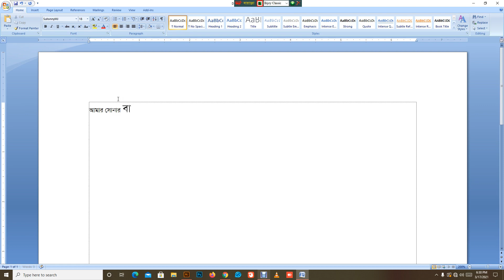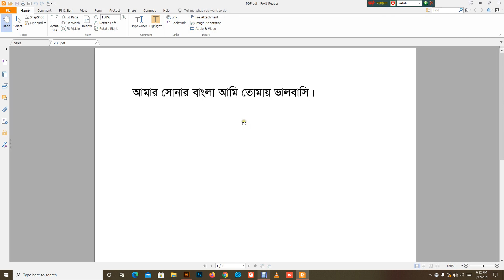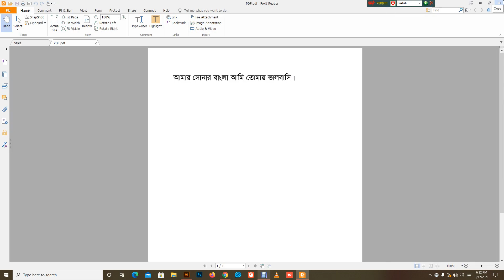MS Word 2007 to PDF Bangla Tutorial || Word 2007 to PDF Converter || How To Save As PDF MS 2007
# IT Firm
Today I will teach you how to easily create PDF files without software.
(খুব সহজে এম এস ওয়ার্ড ২০০৭ এ  software ছাড়া পিডিএফ ফাইল তৈরী করার পদ্ধতি)